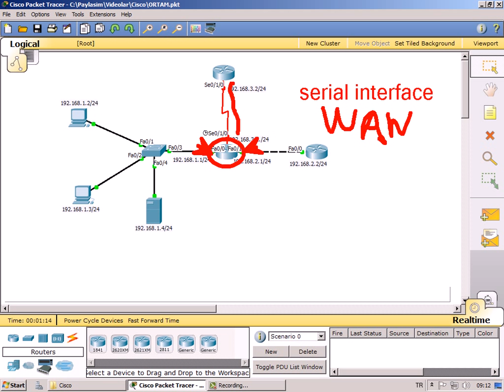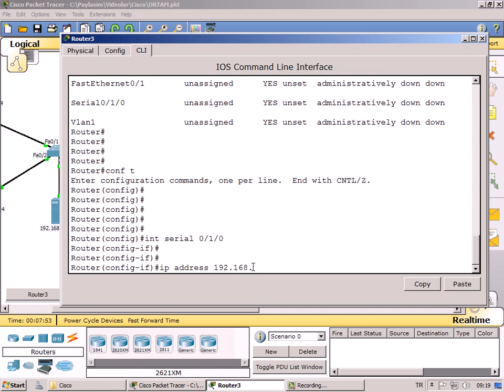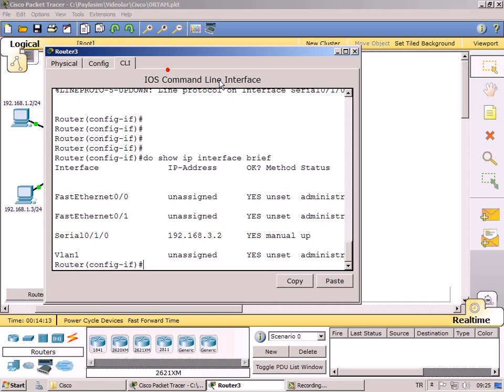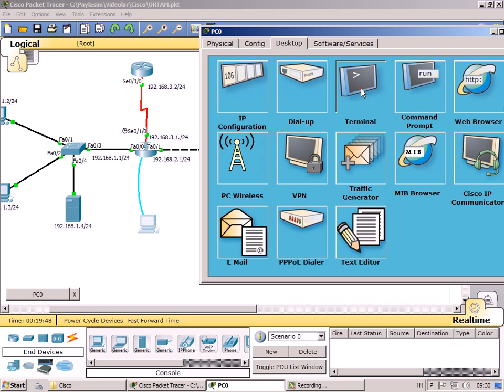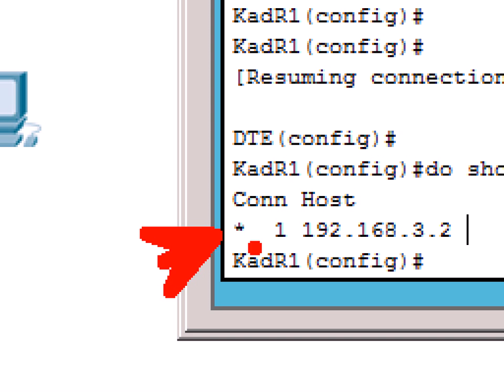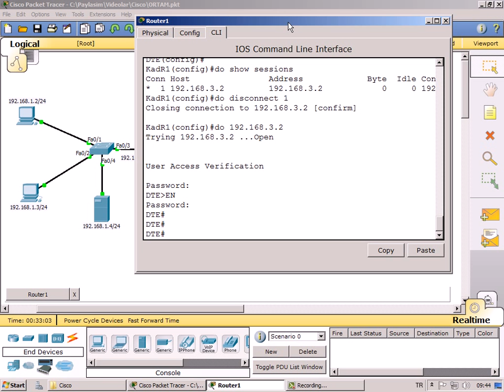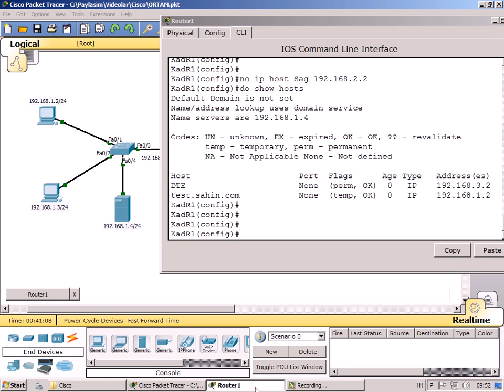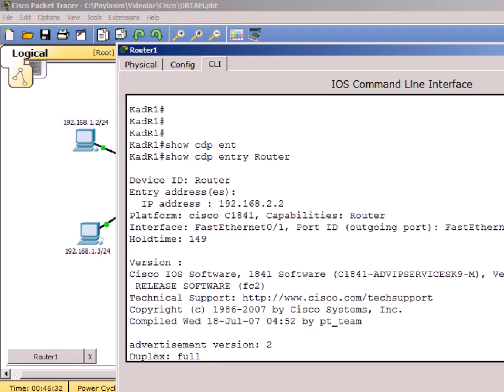6 Serial Interface, DNS,Telnet,CDP